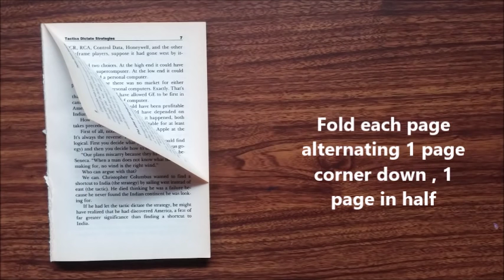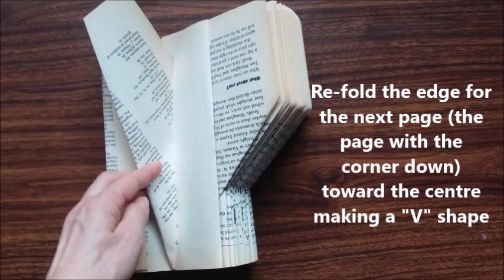Don't throw away your old books ! Use them for making a beautiful vase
Using 2 old books...voila !!!  If you want "something old fashion" for your room decoration, this is the best idea : make a vase out of old books. If you don"t want to keep your old book this could be a crazy but nice idea for making a vase.